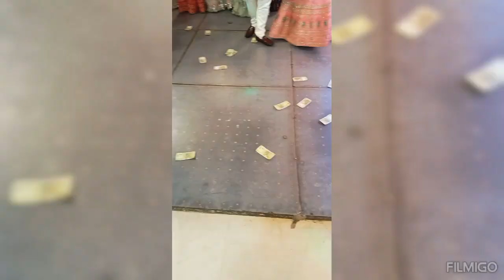♥️♥️MY SISTER WEDDING 🥰 DOLI WITH 😘 RAHUL 22=2=2023